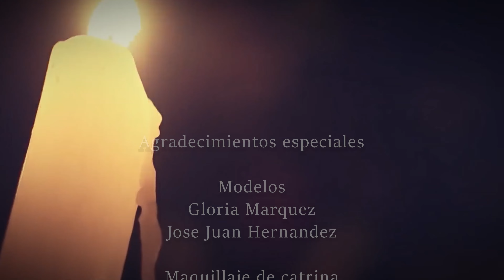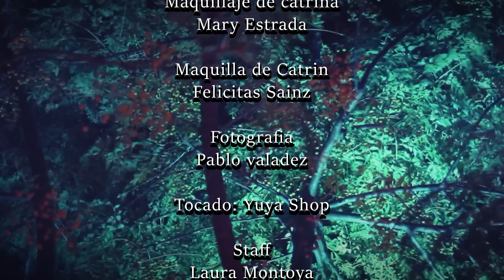Catrina y Catrín Video sesión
Un video de el reencuentro de una pareja que cada 2 de noviembre vuelven a la tierra de los vivos, recorren su antiguo hogar, recuerdan su amor, oran por sus descendientes y regresan juntos al Mictlán.

Agradecimientos especiales

Modelos: Gloria Márquez y José Juan Hernández

Maquillaje catrina:
Mary Estrada

Maquillaje catrín:
Felicitas Sainz

Tocado de Catrina
Yuya Shop

Fotografía:
Pablo Valadez

Staff:
Oliverio Estrada
Laura Montoya

Vestuario:
Martha Loza
Pepe Márquez
Ana Rosa Estrada
Antonia Cerrillo

Locación:
Hacienda el Ocote
Rancho Fam. Hernández